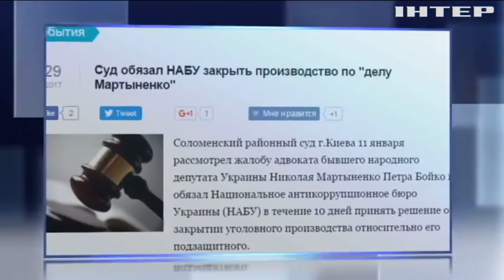Суд обязал закрыть уголовное дело экс-депутата Мартыненко